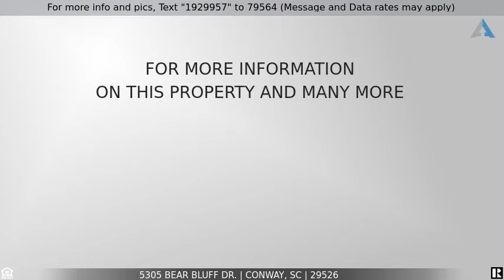Priced at $225,000 - 5305 Bear Bluff Dr., Conway, SC 29526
Beautiful Lot overlooking the Waccamaw River

Enjoy spectacular views from this .69 acre, cleared lot, that sits high above the Waccamaw River in the community of Bear Bluff. The lot sits roughly 45 feet above the river which connects to the Intracoastal Waterway. The lower level and rear portion of the lot is the perfect spot to add a boat dock. And if that isn't enough, a foundation has already been poured for a 4 bed, 3.5 bath, 3.5 car garage home, that will feature 2907 heated square feet, 4511 total square feet, with an amazing screened in porch. Water and sewer fees are paid and in place. Bear Bluff is an HOA free community and it provides a private feel location. Minutes to SC-90, International Drive, and SC-31. Enjoy shopping at Tanger Outlets or dining out at one of the many local restaurants. Close to all that Conway and Myrtle Beach have to offer, including the beautful beaches.